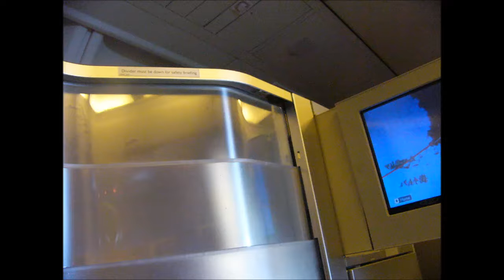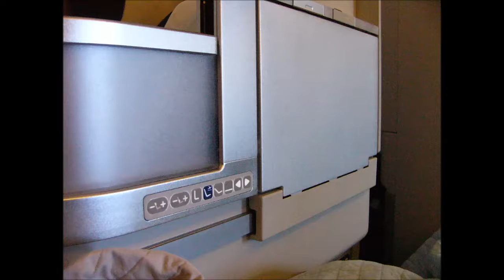2007 BA ブリティッシュエア ビジネスクラスと食事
動画ではありません
2007 British Airline B747 Business Class & Meal